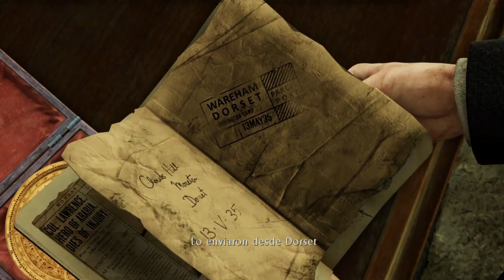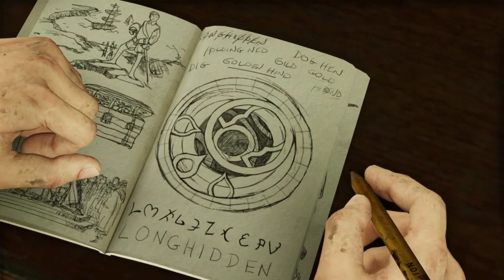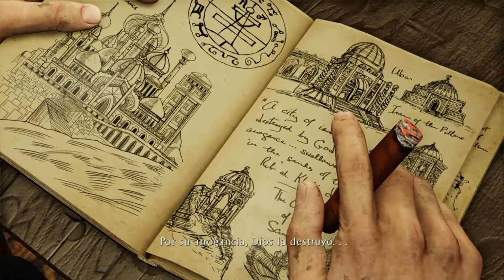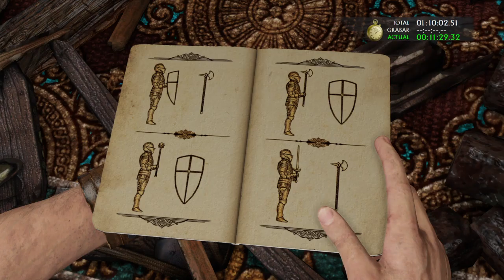Uncharted: The Nathan Drake Collection™_20200504050235 video 2 campaign kimerairon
PS4 kimerairon campaign